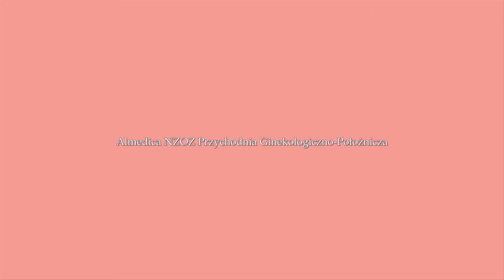Poradnia ginekologiczno-położnicza Nowy Sącz Almedica Mirosław Wiśniewski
Niepubliczny Zakład Opieki Zdrowotnej Almedica z siedzibą w Nowym Sączu, którym zarządza lek. med. Mirosław Wiśniewski, prowadzi dwie poradnie specjalistyczne.

Pierwsza jest poradnia ginekologiczno-położnicza, która świadczy podstawowe i specjalistyczne usługi medyczne, w tym prowadzenie ciąży o normalnym przebiegu, wykonywanie badań USG, KTG, koloskopii, opiekę nad pacjentkami po poronieniach, pomoc w przypadku gestozy, leczeniem zaburzeń u matki podczas ciąży i w okresie połogu. Ponadto w poradni wykonywane jest leczenie zaburzeń miesiączkowania, cytologia, leczenie objawów okresu przejściowego, dobieranie antykoncepcji, diagnozowanie i konsultowanie nowotworów kobiecych narządów płciowych oraz sutka. Prowadzone jest również leczenie chorób kobiecego układu moczowo-płciowego.

Drugą poradnią działającą w ramach NZOZ Almedica jest poradnia stomatologiczna, która prowadzi podstawowe i specjalistyczne leczenie.

Więcej informacji można uzyskać pod wskazanym numerem telefonu.